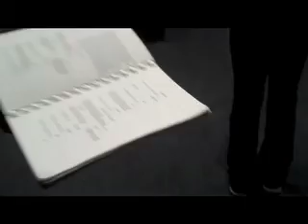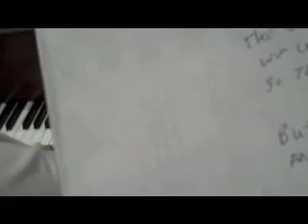Godspell Wrecking Ball Pt. 2